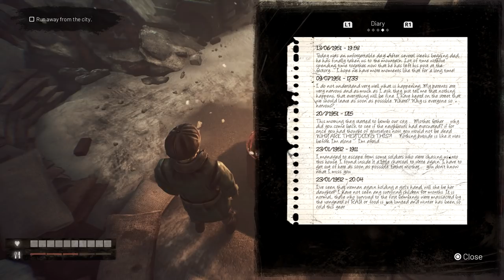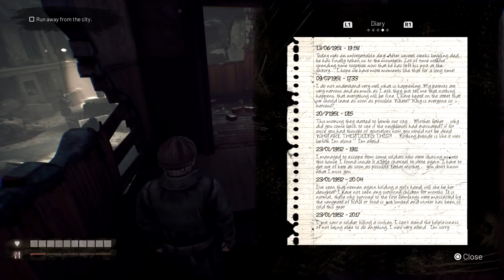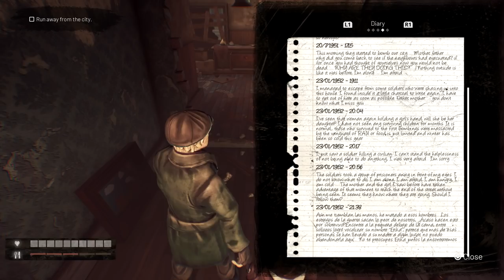A Rising Bond | Adventure Game Demo | PC Gameplay Walkthrough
In a war-torn Eastern European city, Alex must survive while taking care of Erika, a young girl he rescues.

"A Rising Bond" is based on that premise, a story-driven third person game with adventure, survival and stealth mechanics. Alex, a 19-year-old boy, must survive in a mid-century Eastern European city ravaged by war.

On his way he will meet Erika, a young-girl he must protect and care for who will help him in her own unique way. The game strives to showcase the brutality of war from the perspective of a survivor fighting at a disadvantage against the world, and the bond established between both characters.

Play the demo with PS4 Controller or Keyboard and Mouse!